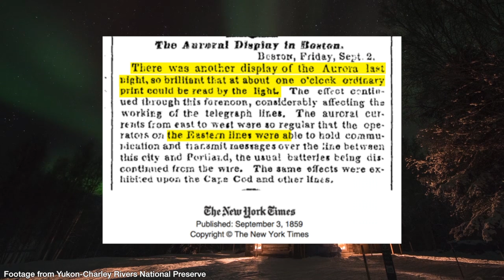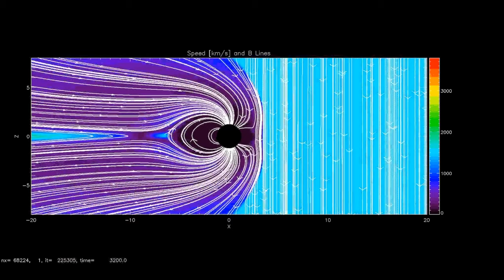The Great 1859 Solar Storm - Carrington Event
Take a second: how many types of storms can you think of? Was 'solar storm' on your list? Probably not! Many of the ones that hit us go unnoticed, but they have the potential to be catastrophic.  Let's take a look at a big one from 1859 and what we learned from another in 1989.

This is a video was produced by Western Washington University Physics/Astronomy/Computer Science student Erin Howard in an experimental WWU summer course. Students with little to no video editing experience or storytelling training turned into video producers in six weeks. We hope you enjoy this science story as much as we enjoyed making it. Spark Science host and instructor of this course, Dr. Barber DeGraaff, is very proud of each of them.

The footage was created by Erin Howard, WWU DMC, and NASA.